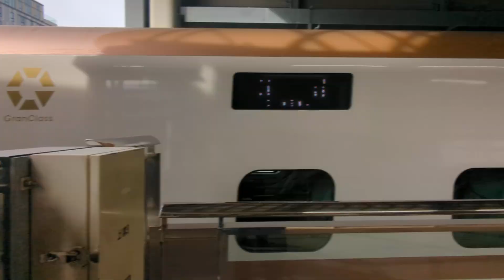2024年11月26日北陸新幹線金沢(駅)11番のりばE7系F21編成8521Eかがやき521号→(回送列車)回送8521E 12番のりばW7系W24編成1010Eつるぎ10号(金沢·)富山行き